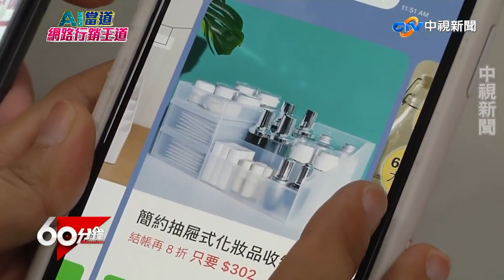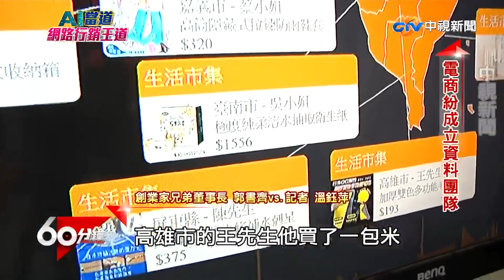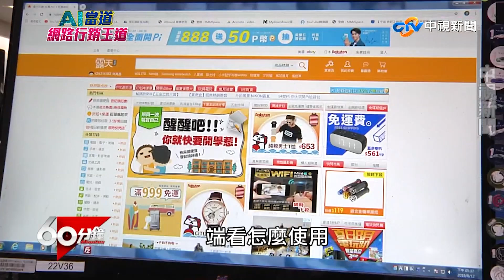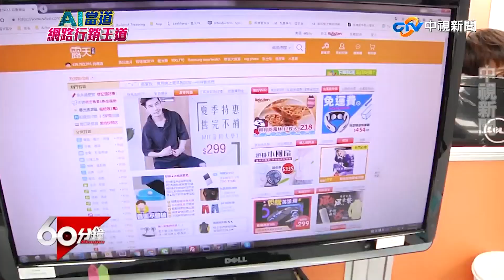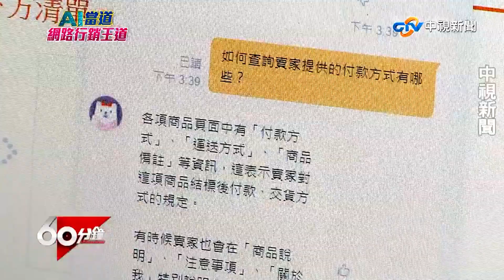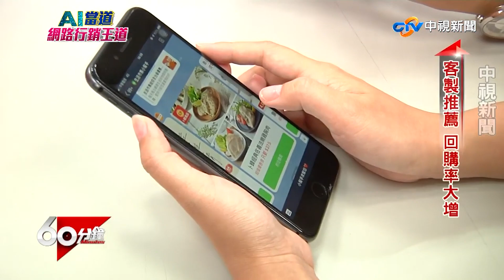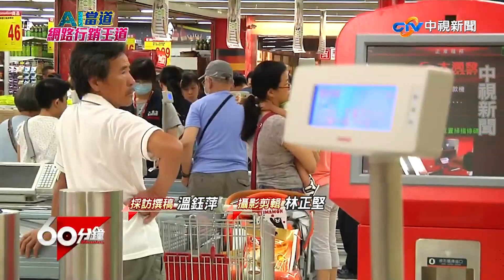周銷53萬包衛生紙藏玄機！ 一條龍省倉儲成本開創新利潤【60分鐘 精華】